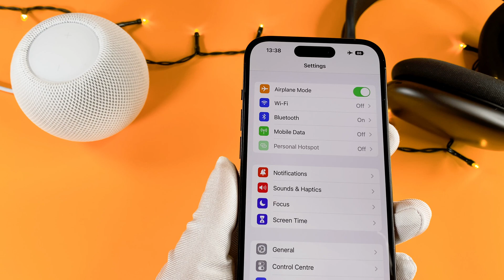iPhone 14 Pro Haptic Keyboard How to Turn On / Off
The iPhone 14 Pro Haptic Keyboard How to Turn On / Off video finally arrived to the channel!
In this quick video I want to share with you how to switch off and on the haptic feedback your brand new iPhone's keyboard.

00:00 - Intro
00:11 - How To Turn Off/On

This is an how to switch off haptic keyboard iPhone 14 Pro video, I hope you will enjoy this video, and I hope you will learn something new.